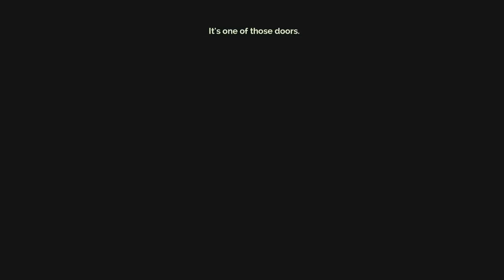Transistor - #4 - Good Dog, Bad Dog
Why else do we have legs if not to run from currently bad dogs.